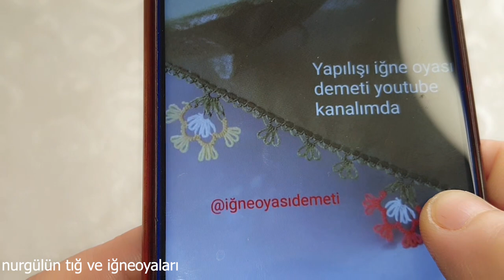kinittting#721 İĞNEDEN TIĞA ZARİF BİR MODEL DAHA ÇITIR ÇITIR